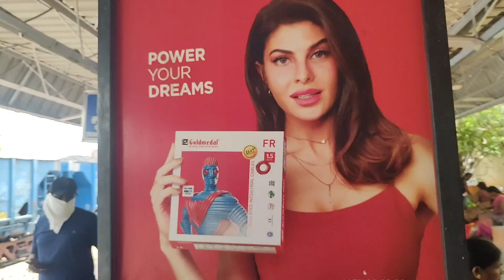తిరుమల తిరుపతి దేవస్థానానికి పోవటానికి కృష్ణ ఎక్స్ప్రెస్ నాలుగు గంటలులేట్ అయిందని శ్రీకల ఫైర్ అయింది